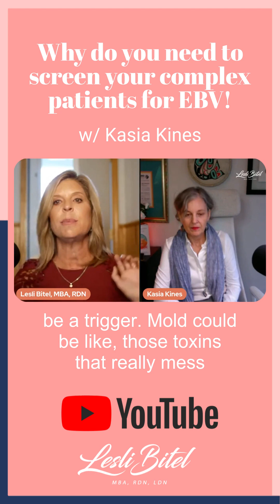Why do you need to screen your complex patients for EBV! | Lesli Bitel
Are you a functional practitioner who is frustrated by patients don't get better no matter what you do?
Is EBV the reason?

Kasia Kines from Holistic Nutrition Naturally is joining the Live with Lesli show to discuss why every complex patient should be screened for the virus and what kind of conditions it can cause.
We’ll be talking about:
- The most (and least) common symptoms of EBV
- Why should every functional practitioner screen complicated patients for EBV
- What conditions can EBV cause
- How doctors fail with EBV
- How you can step in and make a difference
- And more!
Dr. Kines is the CEO and Founder of Global Epstein-Barr Virus Institute. She is a leader in recovery therapy for chronic EBV, an author, a wellness expert, and a highly respected doctor of clinical nutrition, a graduate of the prestigious Bastyr University. Since 2005, Dr. Kines has built an international reputation as a functional nutritionist, from being sought after by Johns Hopkins University to her ground-breaking Amazon best-seller book Epstein-Barr Virus Solution.